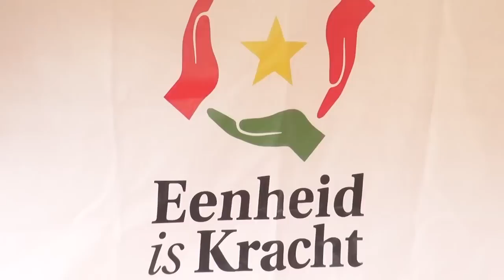Start herdenkingsweek 160 jaar afschaffing slavernij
was live: Met het aansteken van een fakkel te Waka Pasi door president Chan Santokhi, zijn de activiteiten gestart om 160 jaar afschaffing van de slavernij te gedenken en te vieren.